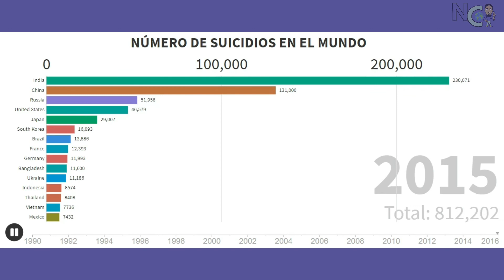PAÍSES CON MAS SUICIDIOS (1990 -2015) Total number of estimated deaths from self inflicted injury.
Historial cronológico de los 15 países con mayor muerte por suicidio en el mundo, desde el año 1990 al año 2015

DE USO GRATUITO! CC-BY GAPMINDER.ORG

Basado en material gratuito de GAPMINDER.ORG, CC-BY LICENSE.